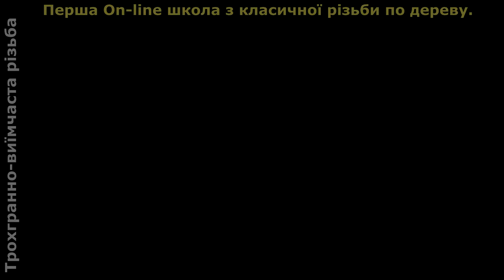"Перша on-line школа з класичної різьби по дереву". Вона існує!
пропоную Вашій увазі фрагмент відео-заняття..

Велика різьба починається з маленької, трохгранно-виїмчастої різьби.